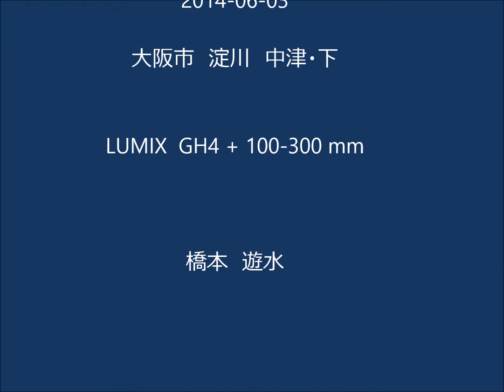セッカ 2014 06 03 風が強くて、